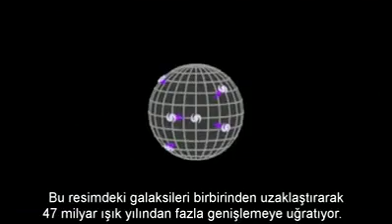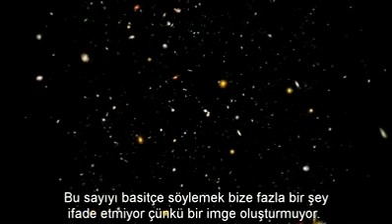Hubble Derin Alan Görüntüsü